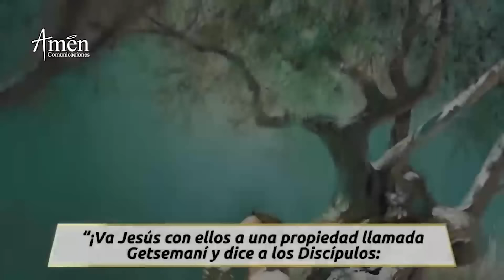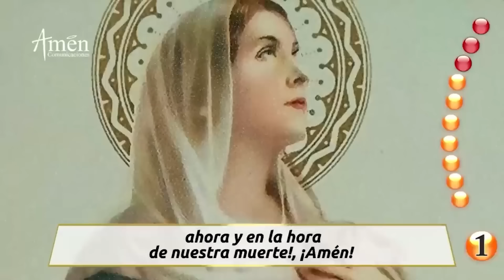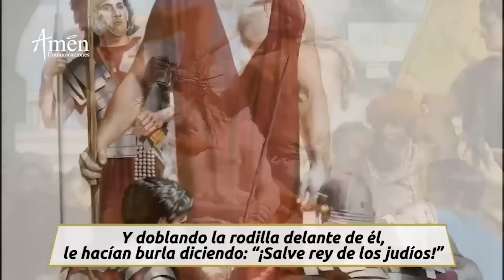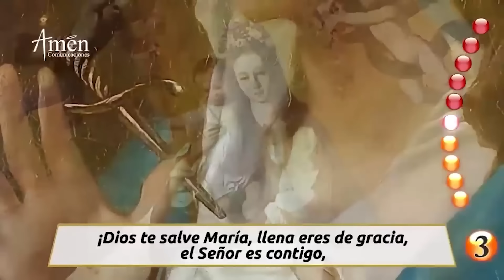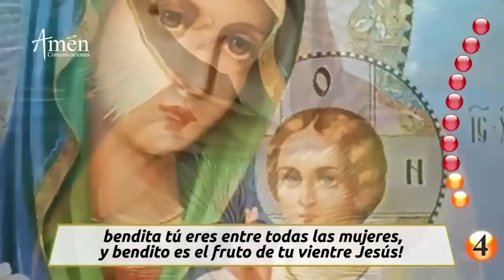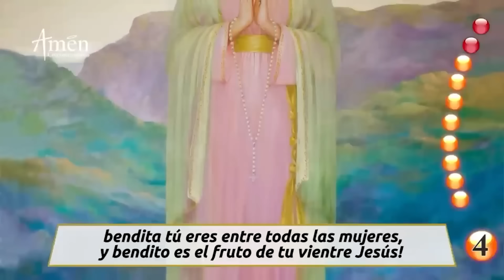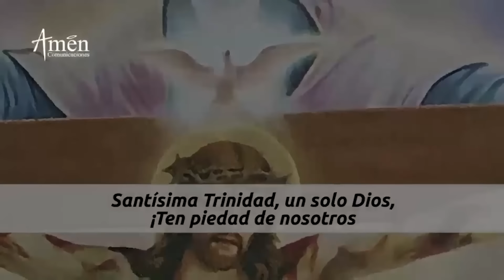Santo Rosario de Hoy Martes 27 Febrero 2024 l Padre Carlos Yepes | Católica | Amén